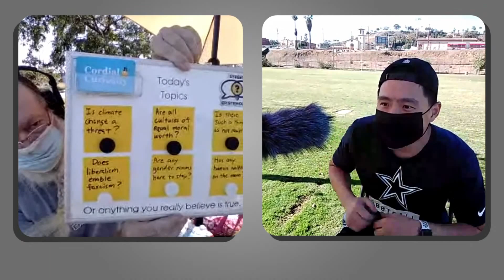Chinatown Park 1.2 Street Epistemology, Dali and Phil 'It is possible to not be racist.'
Dali talks to Phil about why he believes it's possible to not be racist.

Here is my calendar and a form to reserve a free spot